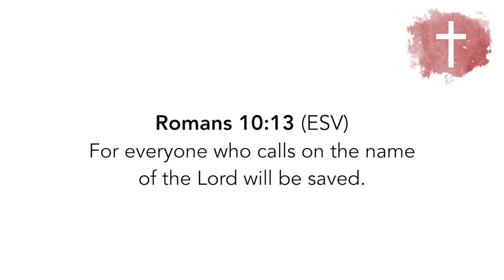SCRIPTURE MEMORY SONG | Romans 10:13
Song for Week 24 of Memorize2019 at Perimeter Road Baptist Church.

Musical Credits:
Written by: Chandler Dollar & Clint Wilson
Lead Vocal: Erin Walsh
Guitars, Tambourine, & Harmony Vocals: Clint Wilson
Harmony Vocals: Kalyn Wilson
Drums: Ryan James
Bass: Brady Ratzlaff
Piano: Caitlin Mallory